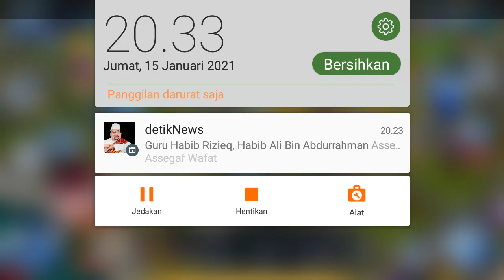Jurassic World; Today are event boss and VIP Tournament but...